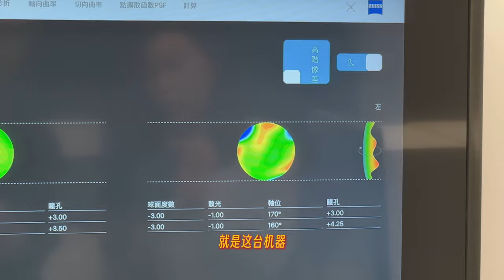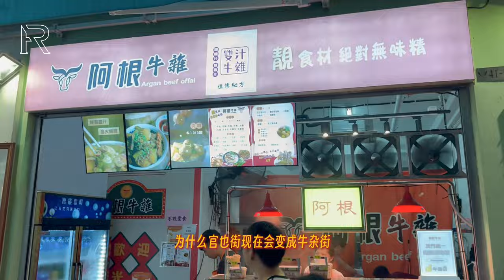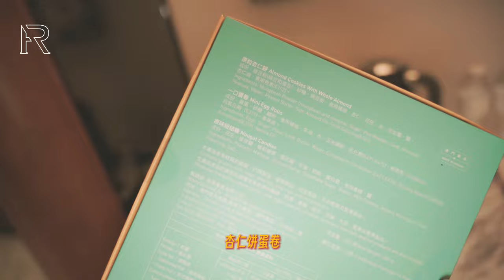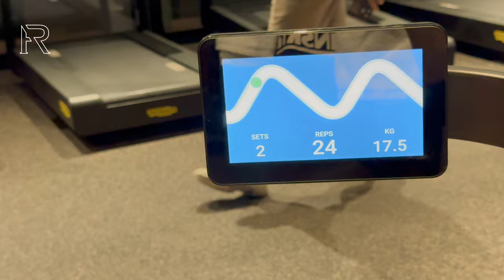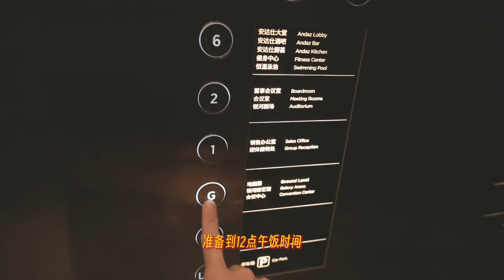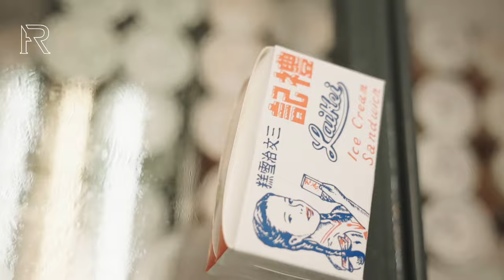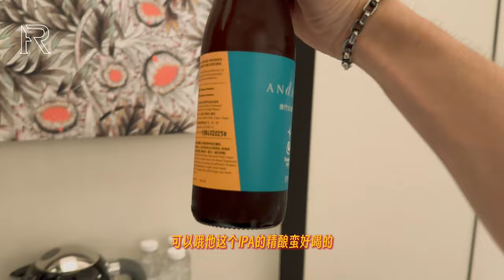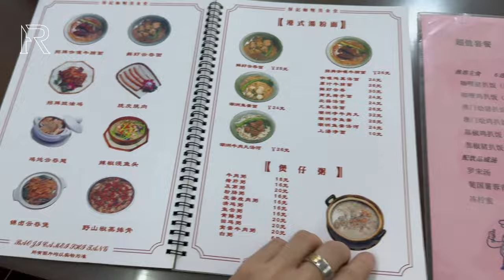「RocTsui」澳门也不是只有赌场商场才好逛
单品：
Kearny Coit
PIN SKTBS
KAILS FUGA DU BOA
 Salomon ACS Pro Dersert
Watch The Wind
Nosucism
Foxbat Dynamics

地点：
「澳門銀河™」綜合度假城, Galaxy Macau™ Integrated Resort
V.Casa Spectacles ：澳门罗利老马路15B美安大厦地下
The Big Apple（旗舰店）：澳门荷兰园大马路10-A（礼记雪糕旁）
轩记面食店：澳门罗利老马路3号